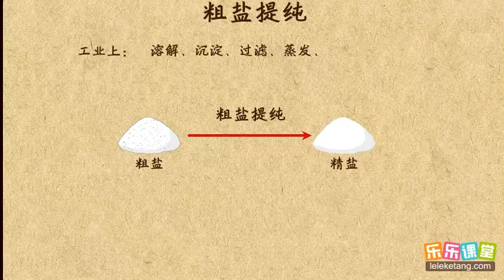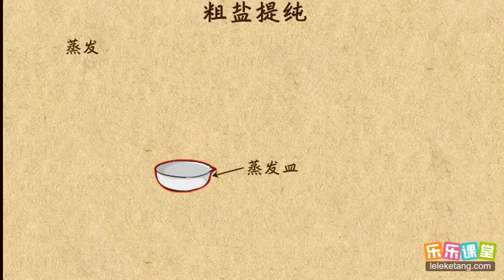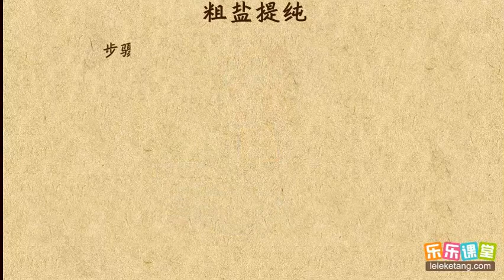02粗盐提纯 盐 化肥 初中化学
02粗盐提纯  盐 化肥  初中化学